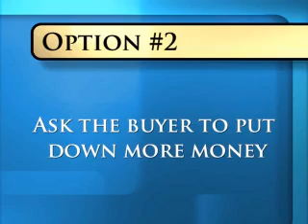Low_Bank_Appraisal_12.wmv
- Bob McTague and the CNY Agent Realty group offer real estate advice in the Central NY real estate market.